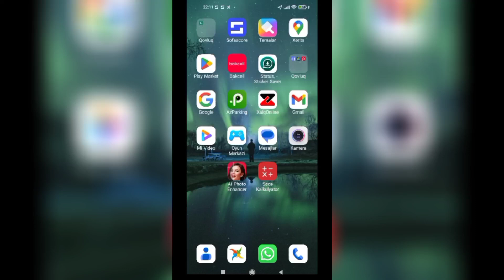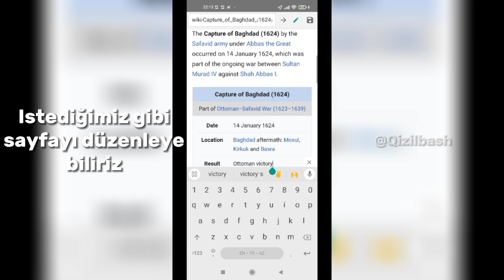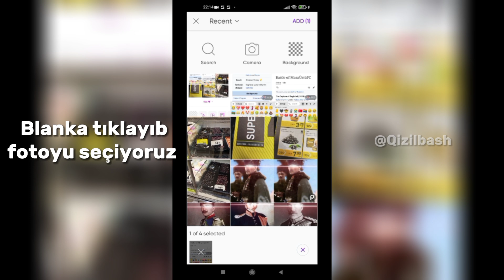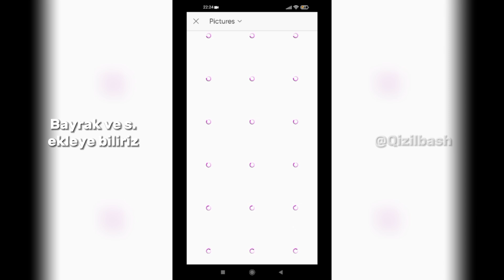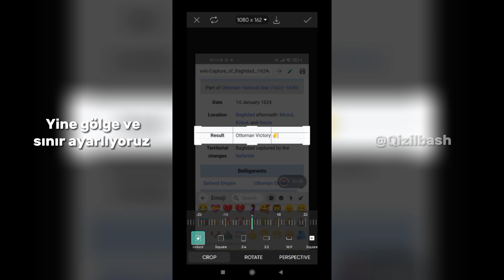How to make Battle Card for